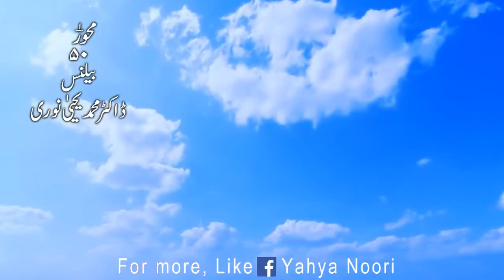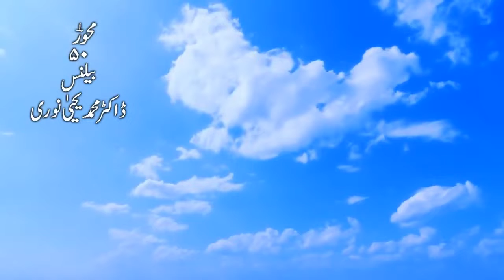Balance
When You life falls out of balance!